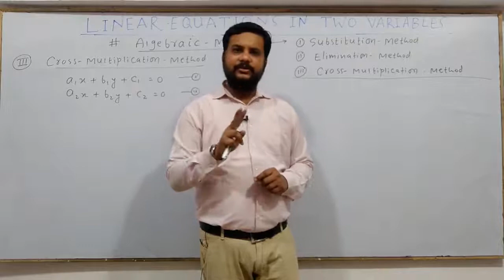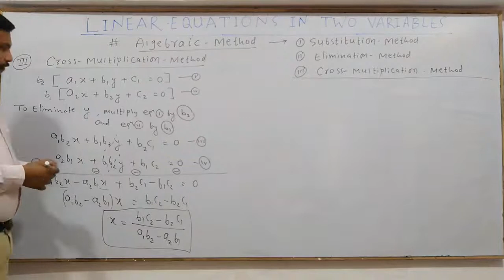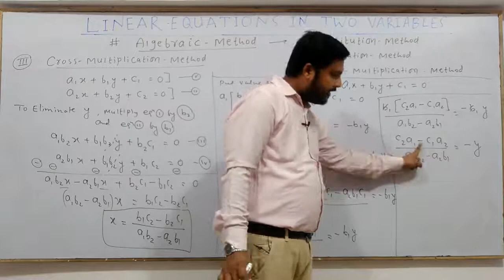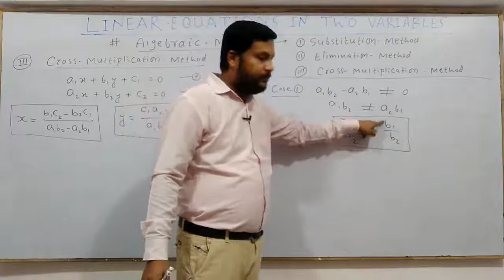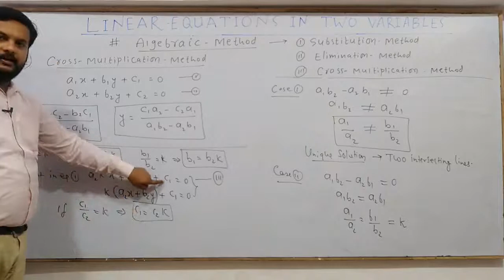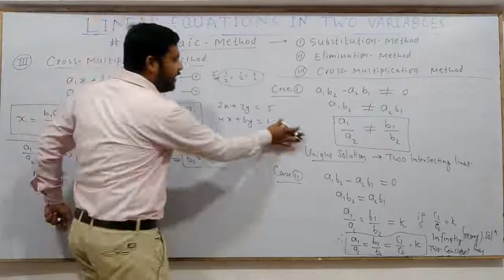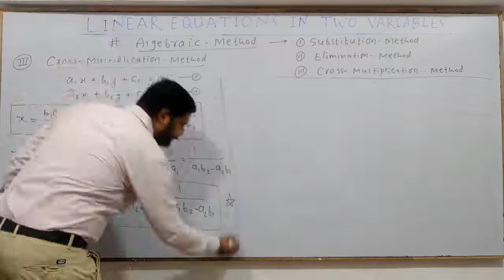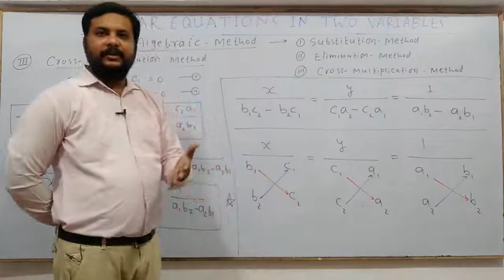10th Maths || CG Board || Chap 2 || Linear Equations in two variables || Cross Multiplication Method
10th Maths || CG Board || Chap 2 || Linear Equations in two variables || Cross Multiplication Method Full Concept, by ARK sir genius academy

In this video ARK Sir Explain Elimination Method of chapter 2 Linear Equations in Two Variables for class 10th Maths CG Board. that will help Students to Prepare their Board Exam.

class 10th cg board maths chapter 1,
class 10th cg board maths chapter 2,
cg board 10th maths book solutions pdf,
class 10th cg board maths chapter 2 english medium,
Linear Equations in Two Variables, Substitution Method, Elimination Method, Cross Multiplication Method,